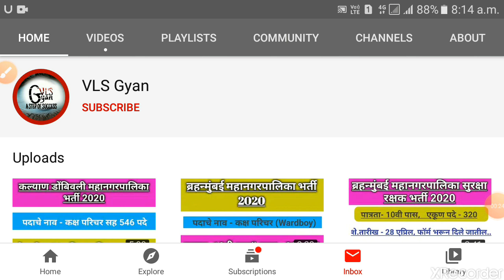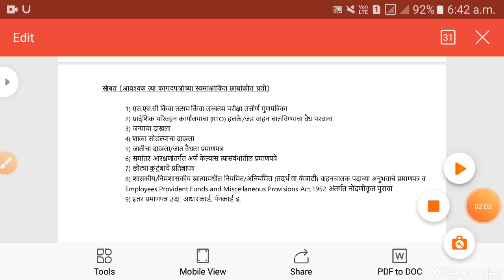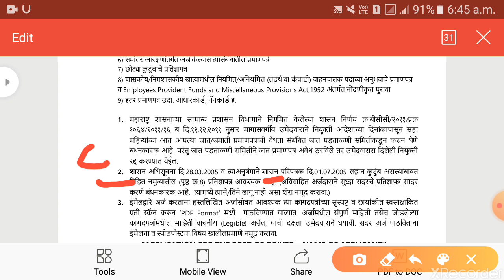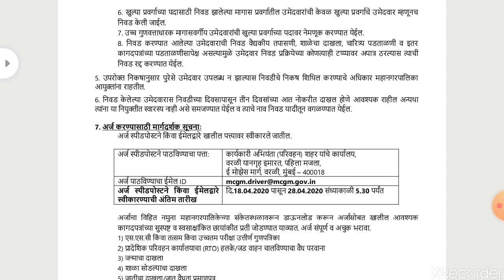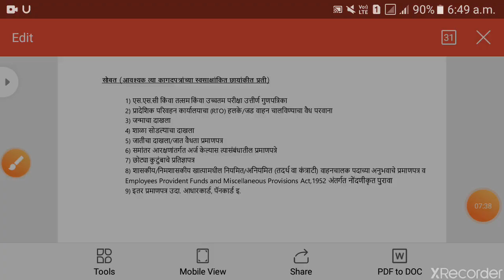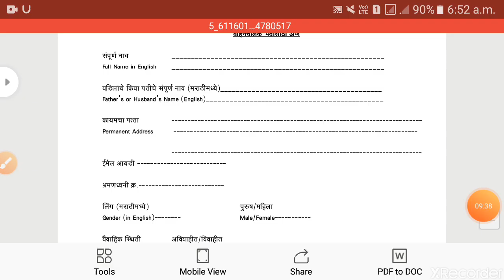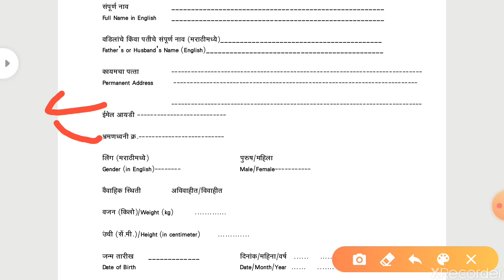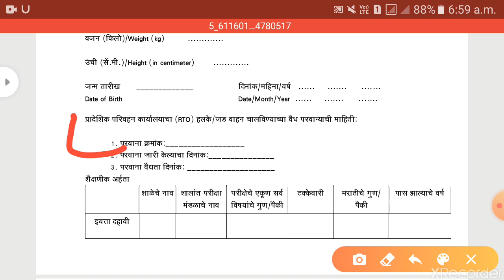BMC चालक(DRIVER) भर्ती || या उमेदवारांचे अर्ज होणार रद्द || तपासा तुम्ही या चुका केल्यात का..?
BMC चालक(DRIVER) भर्ती ||
या उमेदवारांचे अर्ज होणार रद्द  ||
तपासा तुम्ही या चूक केल्यात का..? ||

                        मित्रांनो मी या आजच्या व्हिडिओ मध्ये   BMC चालक पदाचे फॉर्म भरताना तुम्ही केलेल्या चुका   बद्दल सांगण्याचा प्रयत्न केला आहे.

                    ..धन्यवाद..